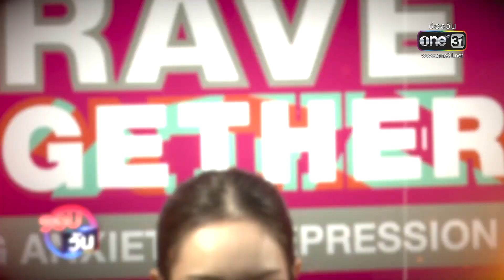"ฮาย" ฝากวัยรุ่นแบ่งเวลาเล่นเกมให้ดี | รอบวัน | ข่าววันบันเทิง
ข่าววันบันเทิง ประจำวันที่ 11 ต.ค.66
- ฮายPaperPlanes ฝากถึงวัยรุ่นแบ่งเวลาเล่นเกมให้ดี
- แอลลี่ แบกรับความหวัง ฝืนยิ้มจนต้องพบแพทย์
- ต้าห์อู๋พิทยา เพิ่มสีสันเพลง เป็นไรมั้ย ดึง มีนตรา ร่วมแจม